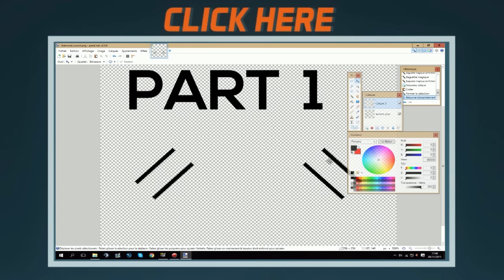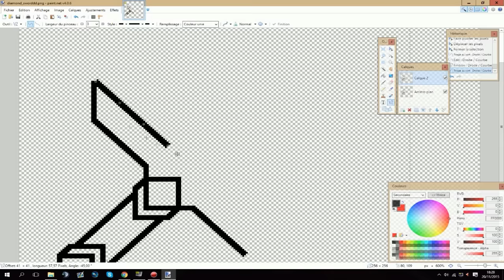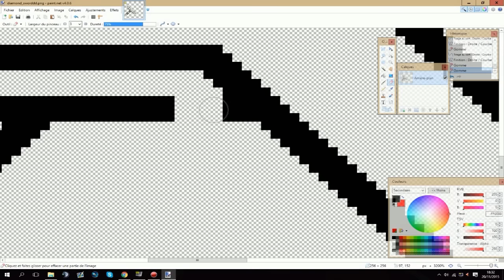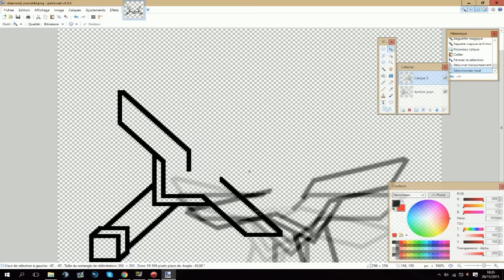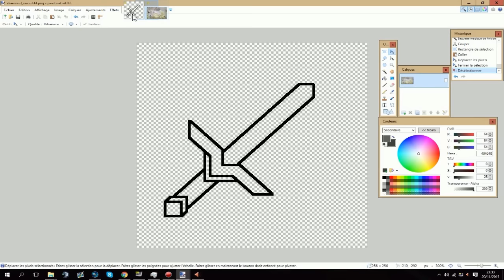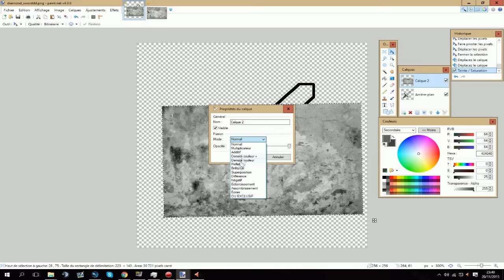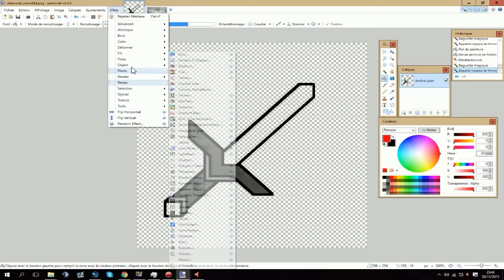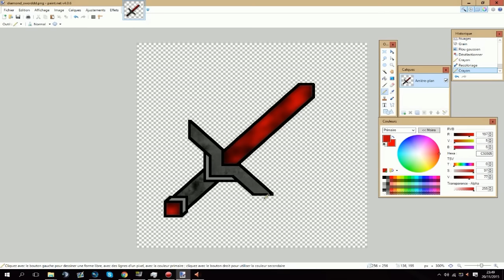TutoPack #3: Faire une épée de A à Z - 2/2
LIKE POUR PLUS DE TUTO